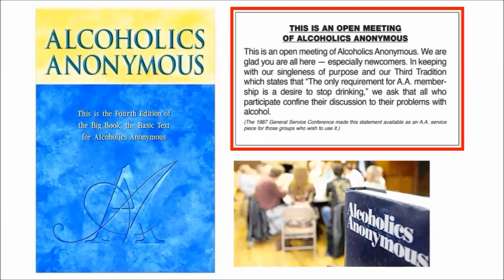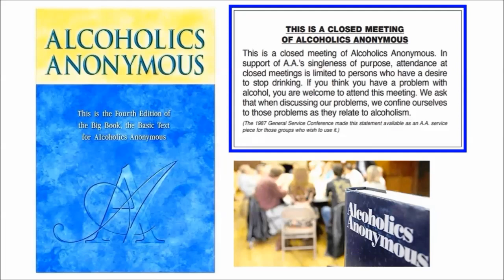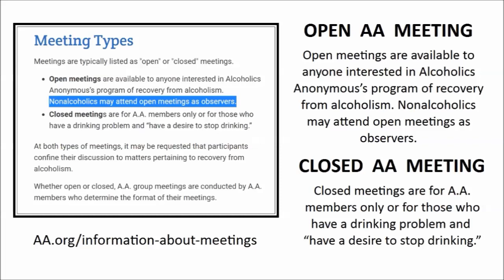Nonalcoholics may attend open meetings as observers - Terre Haute, Indiana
Nonalcoholics may attend open meetings as observers